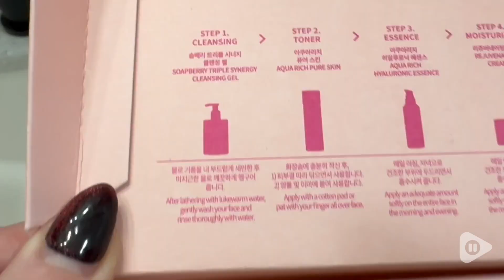Reboncel Korean Skin Care Set | POV | Would you buy it?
Reboncel Korean Skin Care Set

Glow on the go with the Reboncel skincare travel set, featuring a Soapberry Cleanser, Aqua Rich Toner, Hyaluronic Essence, Rejuvenating Cream, and BSF Ampoule. This set hydrates, brightens, and promotes a smooth, glowing complexion with natural ingredients. Perfect for all skin types.

Check Our New Website For Deals!
(Commissionable Links)